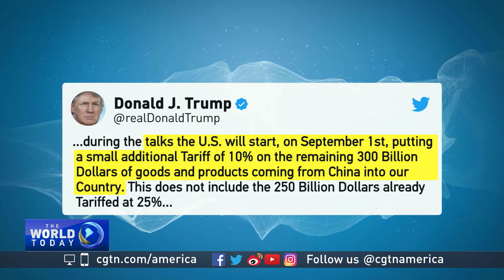U.S. adds new tariffs on Chinese goods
CGTN's Owen Fairclough looks at new tariffs being placed by the U.S. on Chinese goods